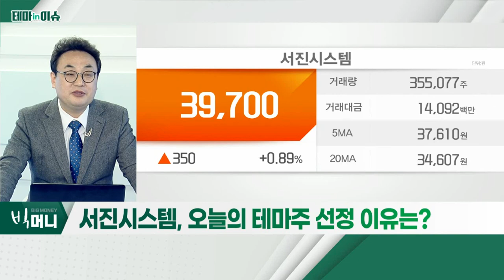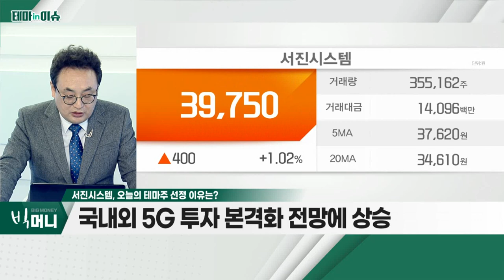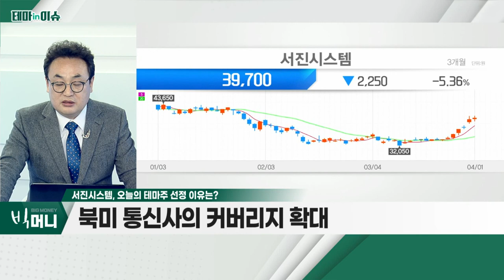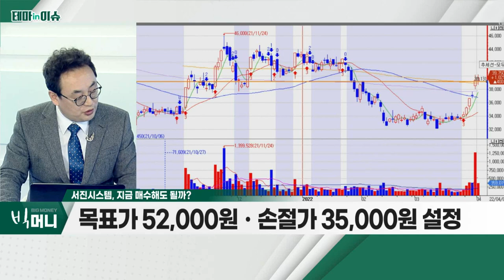서진시스템(178320)... 100% 무상증자 소식에 강세_테마IN이슈 (20220401)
- 100% 무상증자 소식에 강세
- 국내외 5G 투자 본격화 전망에 상승
- 북미 통신사의 커버리지 확대